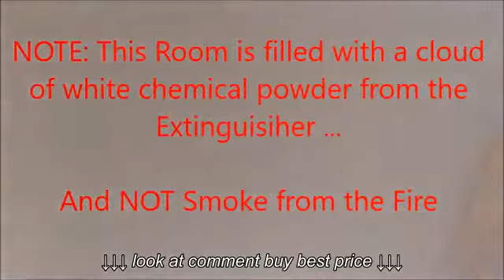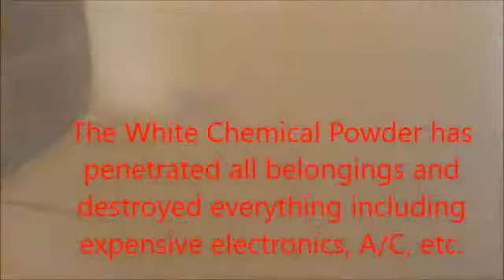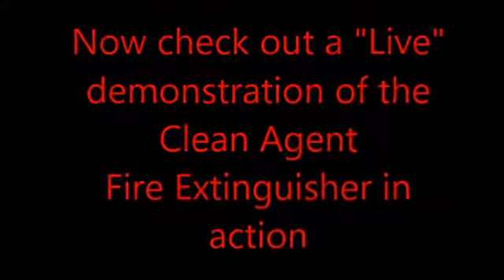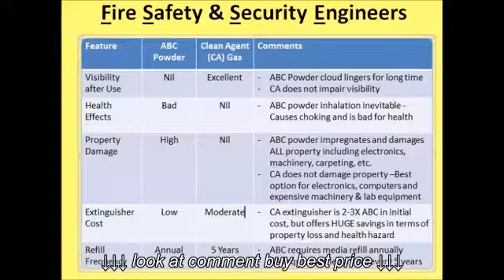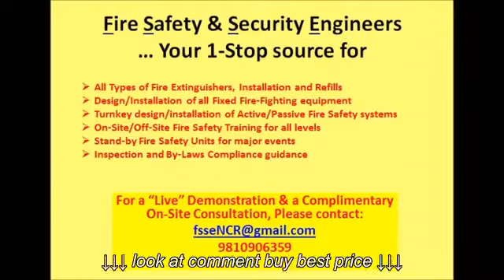FSSE Live Demo of ABC Vs Clean Agent Fire Extinguisher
FSSE   Live Demo of ABC Vs  Clean Agent Fire Extinguisher, FSSE   Live Demo of ABC Vs  Clean Agent Fire Extinguisher